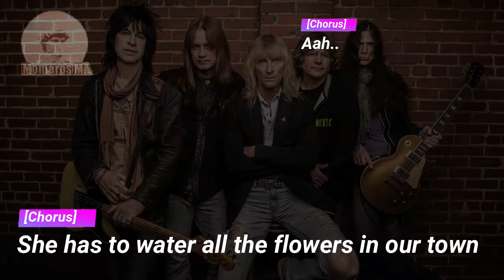KIX - Red Lite Green Lite TNT (Lyrics)